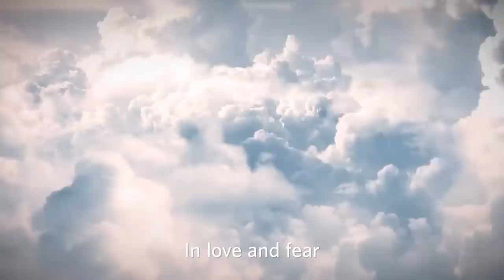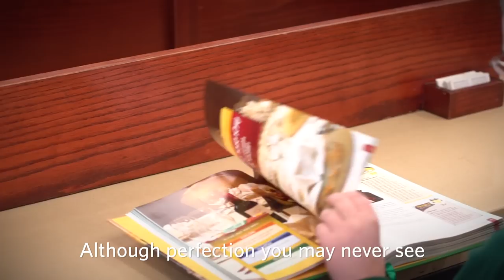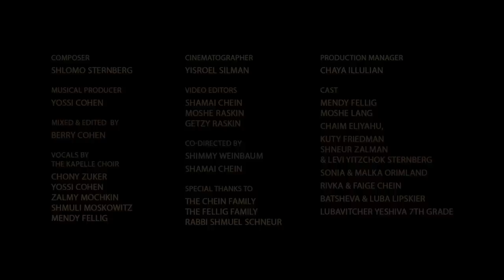The Beinoni - Yud Shevat 5776 Rally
A typical Chossid, sitting and reflecting,
The bitter taste of failure fills him, Where am I heading?
I fought with all my might, I've done all I can do,
Yet it doesn't seem the change in me is real and true.
Though I know the truth, I feel I can not reach it,
I do the act,yet my heart doesn't feel it
My inspiration short, the battle long
My efforts are all worthless, Oh it feels so wrong!
For an answer to the Rebbe he turns,
As he is told, a Perek Tanya he learns
A deep and new perspective Chassidus does show,
My dear chossid this is what you mus know
All the millions of Malochim in the sky,
Andtzadikim rising high
In love and fear
All so dear, but don't come near
To Kol Dichiya U'Dichiya, even one,
Each struggle you overcome,
Each battle won
Every Tefilah, Every Mitzvah that is done.
Your Avoda gives Him Nachas and pleasure,
To Hashem you're the most precious treasure.
You build his Dirah in your world and heart,
through every soldier conquering his little part.
Through Kol Dichiya U'Dichiya, even one,
Each struggle you overcome, Each battle won
Every Tefilah, Every Brocha Every single word of Torah, day or night
Each Shema Yisroel you recite, each bit of light,
Is infinite and reaches to the greatest height.
This is your truth so start with one step towards it
It's not an act, for deep inside you mean it
Although perfection you may never see,
Yet to Hashem the battle is the victory.